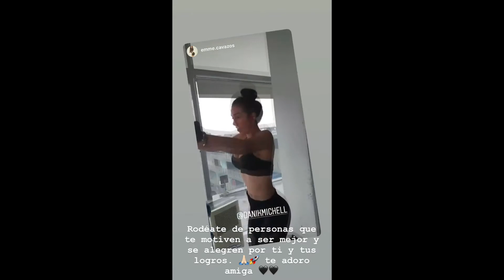Danik Michell - Mexican Model - Tv Host & Fitness girl - Acapulco shore - Motivation workout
Modelo firmada y publicada, fenómeno de Instagram y personalidad de la televisión de telerrealidad que se unió a la tercera temporada de la serie Acapulco Shore de MTV Latinoamérica.
                        ★Social Media★

Danik Michell